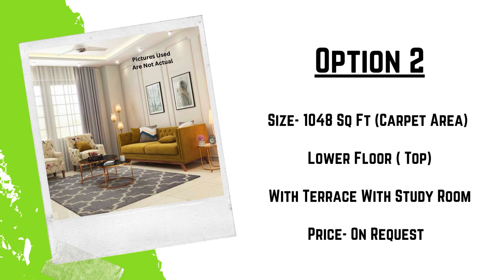Apartment Sale CGHS Hewo Apartment Sector 31 Gurgaon +91 9811022205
ID-Y- 10444

2 BHK Apartment Sale CGHS Hewo Apartment Sector 31 Gurgaon

Size- 1116 Sq Ft / Lower Floor / 1 Open Parking / 1 Washroom / Price- On Request / 2 BHK

Apartment Sale CGHS Hewo Apartment Sector 31 Gurgaon

Size- 1048 Sq Ft (Carpet Area) / Lower Floor ( Top) With Terrace With Study Room / Price- On Request / 2 BHK